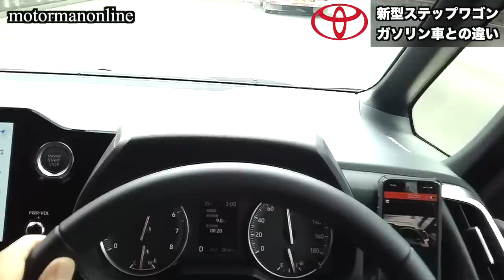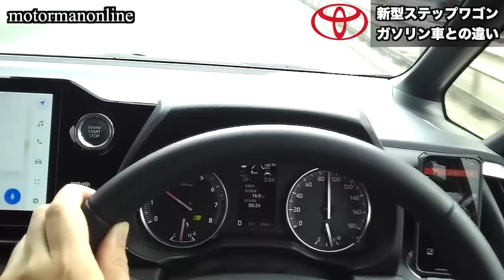【高速試乗】トヨタエンジン vs ホンダエンジン「新型ノアS-G ガソリン車」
■動画内容
今までノアヴォクシーS-Gガソリン車の高速試乗をしていませんでした。この動画の直近で、新型ステップワゴンガソリン車のレビューが続き、ホンダエンジンに対して、ノアに搭載されるダイナミックフォースエンジンはどのような印象を持っていたのか気になりましたので、エンジン比較を中心にクルマの違いについてご紹介を致します。

00:00オープニング
00:35 始めに
02:16 ガソリン車の動力性能
04:35 加速時のエンジン放射音
07:09 走安性
08:56 束ね

■新型ステップワゴン動画
【公道初試乗】新型 vs 旧型「ホンダ新型ステップワゴンスパーダeHEV プレミアムライン」

【試乗比較】新型 vs ノアヴォクシーHV「ホンダ新型ステップワゴンスパーダeHEV プレミアムライン」

【クルマの装備】予約ロックが付いた! 更に！！「ホンダ新型ステップワゴンスパーダeHEVプレミアムライン」

■ヴォクシーハイブリッドS-G 高速試乗動画
【高速道路試乗】こういう走りをするミニバンを待っていた !!「新型ヴォクシーハイブリッド 」

■ノアヴォクシーミラーリングに悩んでいる方へ
【クルマの装備】「トヨタ 新型ノアヴォクシー」  Prime Video NETFLIX 等のミラーリング方法 10.5インチディスプレイオーディオ

■バックシートテーブルお考えの方へ
【カー用品】2列目ロングスライドに合うシートバックテーブル 「トヨタ新型ノアヴォクシー」